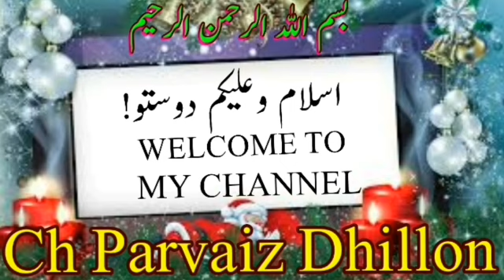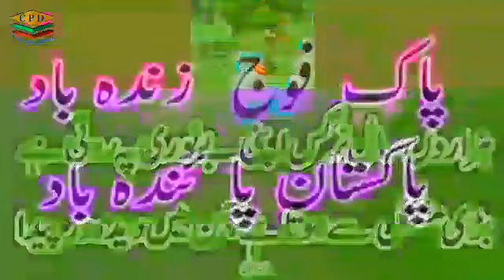General Raheel Sharif Biography | Short documentary in Urdu and Hindi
General Raheel Sharif Biography
Short documentary in Urdu and Hindi